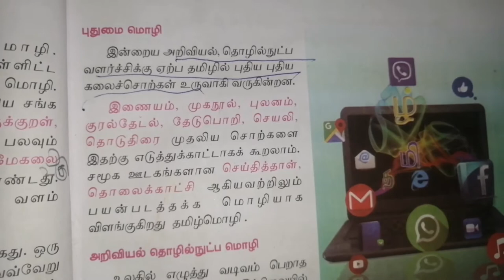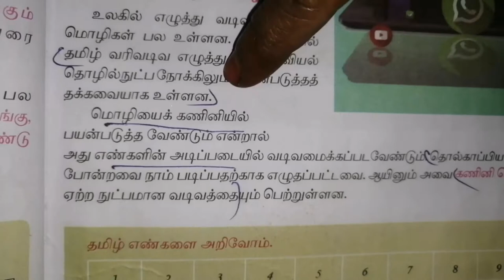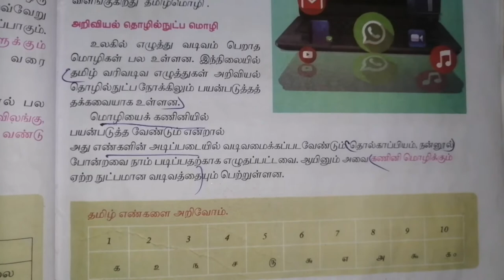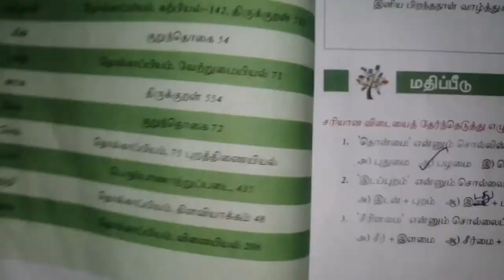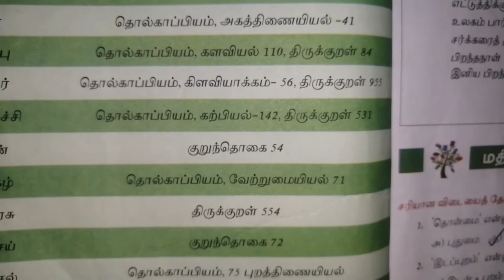ஆறாம் வகுப்பு, பருவம் 1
இயல் ஒன்று,  உரை நடை பகுதி,  வளர் தமிழ்,  பகுதி -3